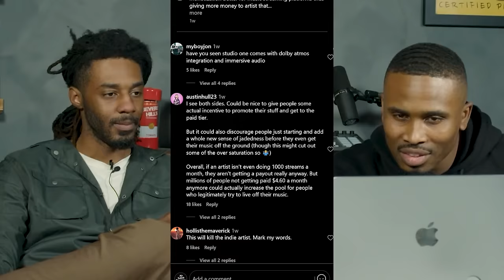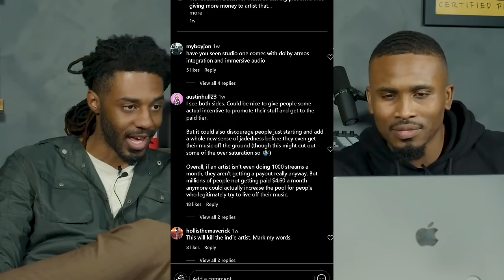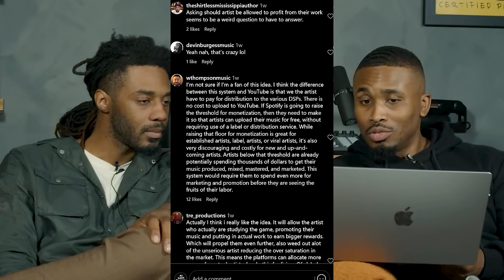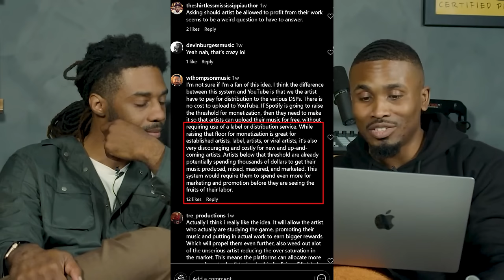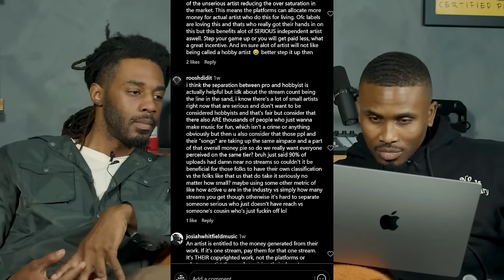Why This Streaming Service Is Not Stop Paying Small Artists (New Royalty Model)